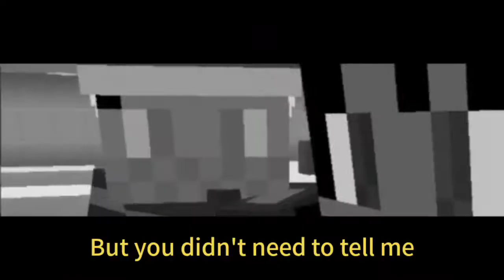The New Recruits!? (The Minecraft Socially Distant Group)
Finally, after so long, we have new people joining us!!